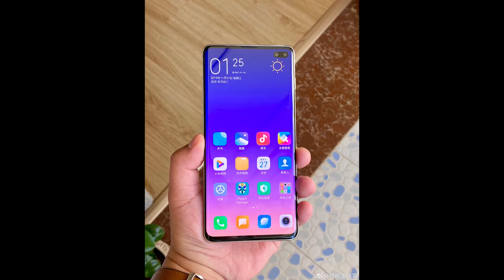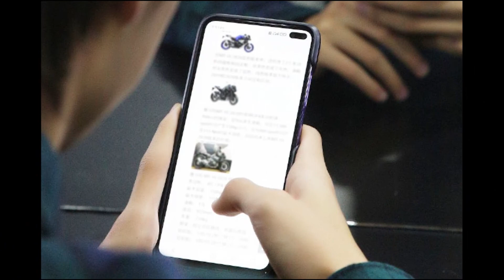Redmi K30 5G leaks (Tamil)